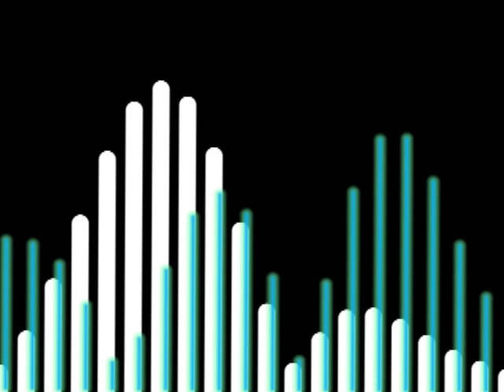Sub Tune 2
Landscape of Sound